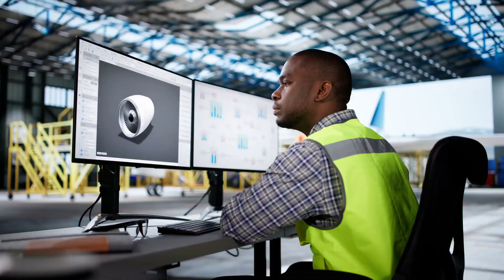7 Key Aircraft Line vs Base Maintenance Differences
Discover the essential differences between line maintenance and base maintenance in this detailed video, designed for aviation enthusiasts, aircraft engineers, technicians, and students. Understanding these two critical types of aircraft maintenance is vital for anyone passionate about aviation or working in the aerospace industry.
In this video, we’ll explore:
• The definition of line and base maintenance.
• Key differences in scope, duration, and frequency of tasks.
• The tools, equipment, and expertise required for each type of maintenance.
• Examples of tasks performed during line checks (like refueling and tire pressure checks) vs. base maintenance inspections (such as engine overhauls and C-checks).
• How these maintenance types ensure aircraft safety, airworthiness, and regulatory compliance.
Whether you’re an aviation professional, aircraft mechanic, or just curious about the intricate world of aircraft maintenance, this video breaks down everything you need to know. Learn how line maintenance focuses on daily operations while base maintenance tackles deep inspections to extend an aircraft’s lifespan.